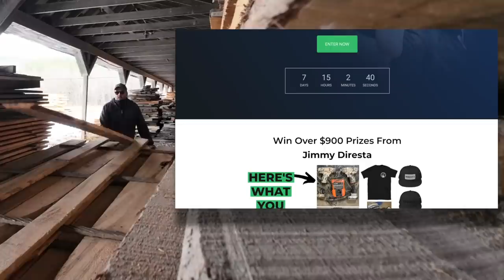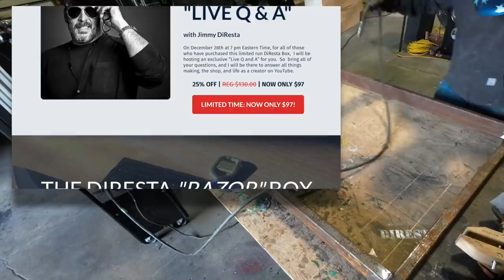DiResta Basement Door Rebuild: 200+ Year Old Farmhouse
For this woodworking and metalworking project, for the past 16 years I have intended to rebuild the basement door of my 200+ year old farm house… and finally I am doing just that! The wood for this door build is maple from the saw mill, which has been dried for over a year…. and I did leave room in the door frame for expansion. The gaps on the doorframe a will be filled in with mortar when the weather warms up.  I hope that you enjoy this project!